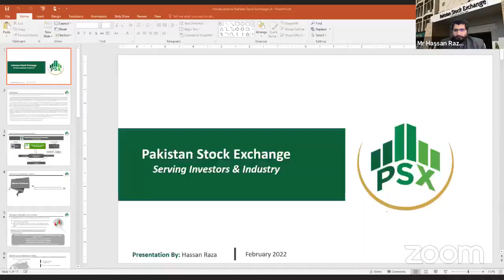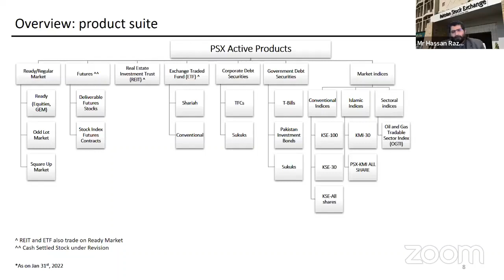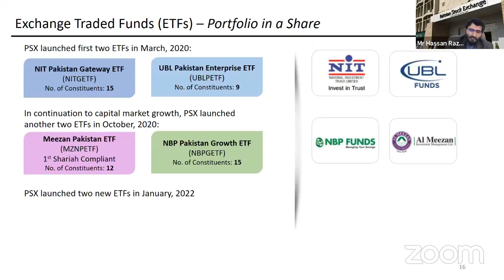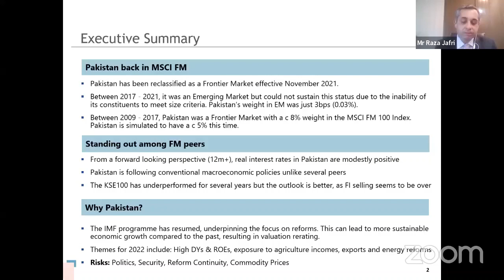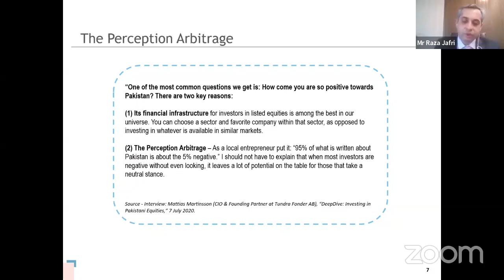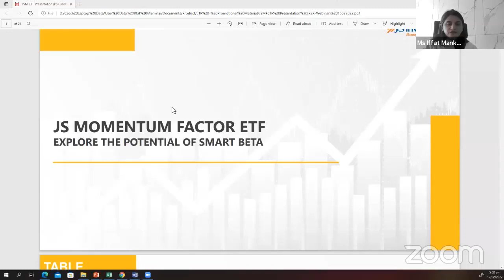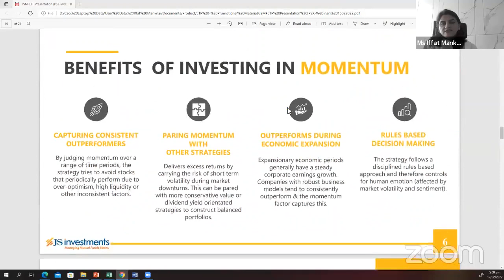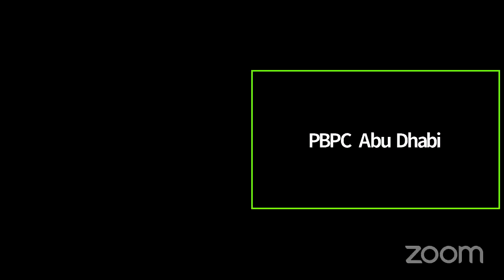Webinar on "Invest in Pakistan Stock Exchange"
Webinar on Invest in Pakistan Stock Exchange - New ETFs and the KSE 100 performance in MSCI Frontier market"

Organized by the Pakistan Business Professional Council (Abu Dhabi) and Pakistan Stock Exchange - PSX in collaboration with Austria Pakistan Association(APA), Intermarket Securities Limited, and JS Investments